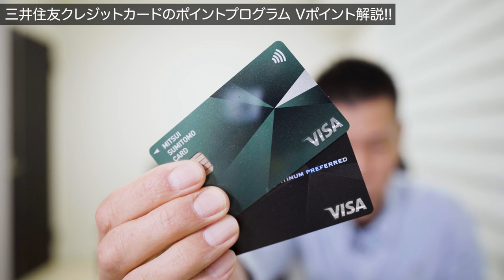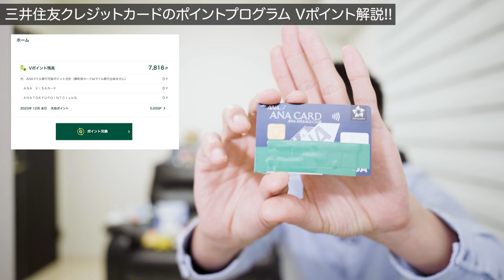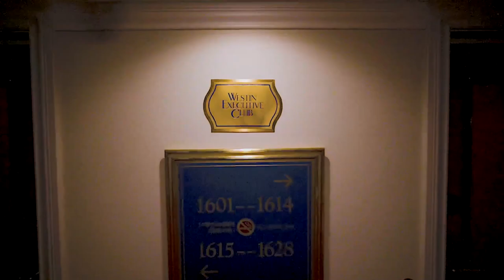三井住友クレジットカードのポイントプログラム 【Vポイント解説💳】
三井住友クレジットカードのポイントプログラムであるVポイントについて解説していきたいと思います。

【目次】
00:00 今回の動画について
01:37 Vポイントとは？
05:21 Vポイントの種類
10:04 交換する際の注意事項
11:57 まとめ

3ヶ月以内に30万円のカード利用で10,000P
3ヶ月以内に45万円のカード利用で20,000P
6ヶ月以内に75万円のカード利用で25,000P

合計70,000P

3ヶ月以内に30万円のカード利用で30,000P
3ヶ月以内に75万円のカード利用で35,000P
6ヶ月以内に150万円のカード利用で90,000P

合計200,000P😳

☑️使用機材